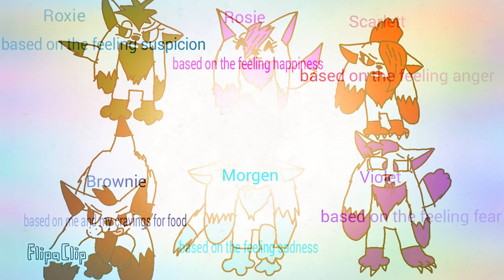New ocs based on inside out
Yes I know hunger is not a Feeling and suspicion is not a feeling in inside out but whatever